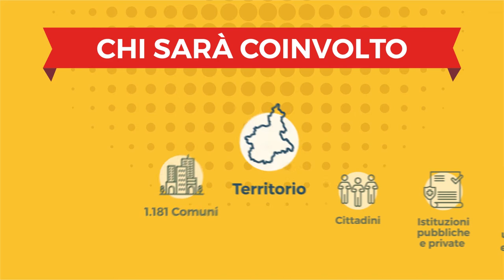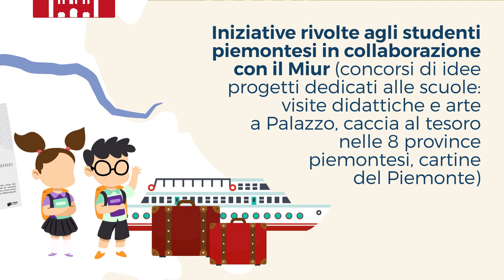Cinquant'anni di Regione Piemonte, le prime iniziative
Un calendario di eventi e iniziative che coinvolgeranno cittadini, Comuni, aziende, istituzioni pubbliche e private, media, per ripercorrere le tradizioni e gli avvenimenti che hanno fatto la storia del Piemonte, con uno sguardo rivolto al futuro.